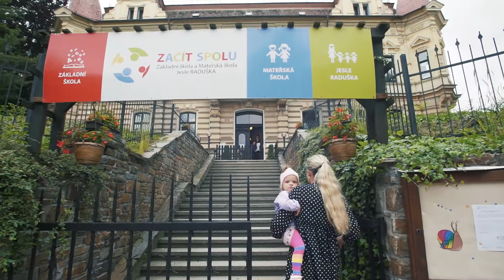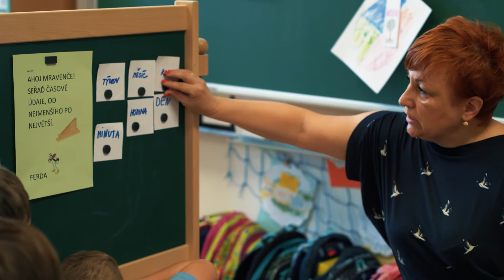Program Začít spolu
Vzdělávací program Začít spolu se realizuje ve více než 200 mateřských a základních školách po celé České republice. Program nabízí inovativní způsob práce založený především na aktivním zapojení dětí, jejich vzájemné spolupráci a podpoře vnitřní motivace k učení.